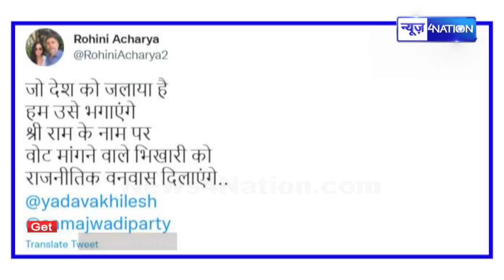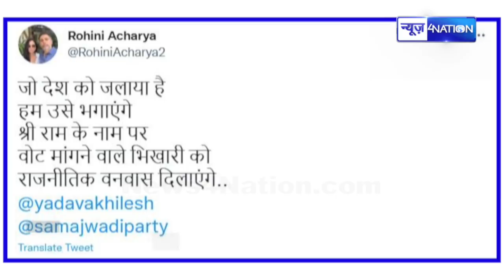Tejashwi Yadav की दीदी ने तो ठान लिया है, कुछ भी हो जाए भेज के रहूंगी वनवास | News4Nation